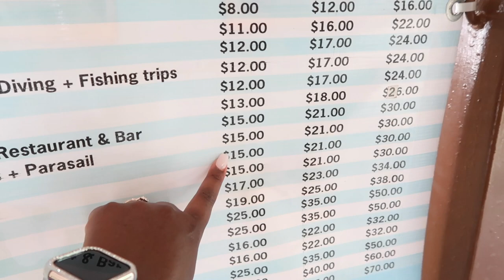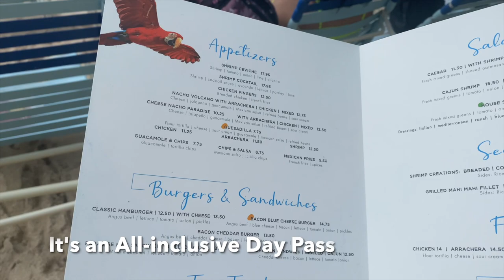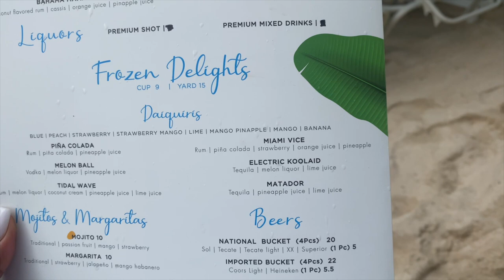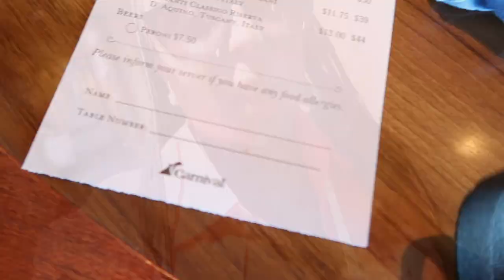Caribbean Cruise Vlog Part 4 🛳 | Carnival Vista (paradise beach, cozumel) | ARMANI RAGSDALE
Come cruising with me on the Carnival Vista ship! This is Part 4 of the cruise vlog. Hope you enjoy!

📸 Canon G7x Mark II
OR get it from Best Buy⬇️

💕💕💕Items Mentioned💕💕💕

Apple Watch Band

White Crossbody

Water shoes

White Square Neck Tank